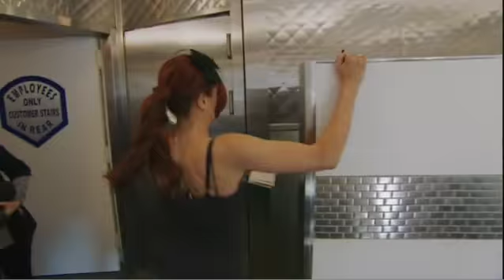Celebrity Apprentice - Maria Kanellis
Marias taking this competition to the ring to fight it out for her charity. Sundays at 9/8c on NBC.